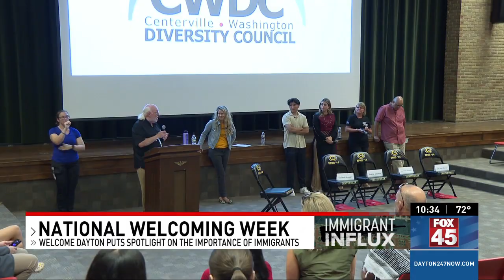Putting Spotlight on importance of immigrants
With so much misinformation and divisive rhetoric being floated around on social media about immigrants and Springfield. The event was a chance for community members to connect, learn and start to come to a deeper understanding of what it means to be a community.